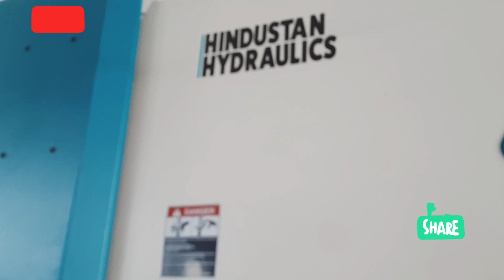Bending Machine Working | Sheet Bending Process | Power Press Machine | Steel Sheet Bending